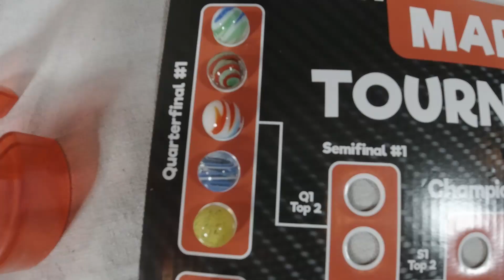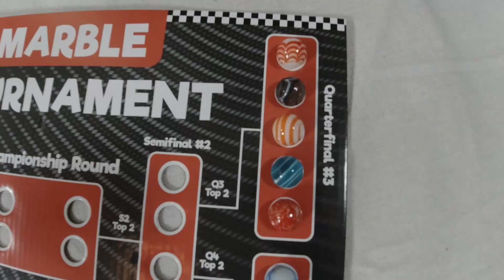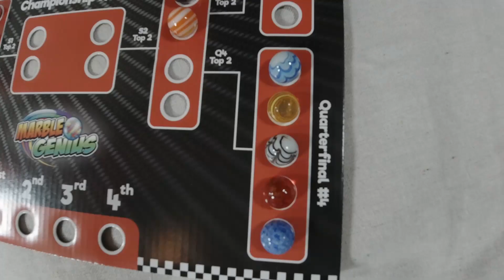Epic Marble Race Quarter Finals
Watch the epic marble race with the cool marbles trying to advance to the next round.  Who will make it?  Find out here in this cool marble run race.